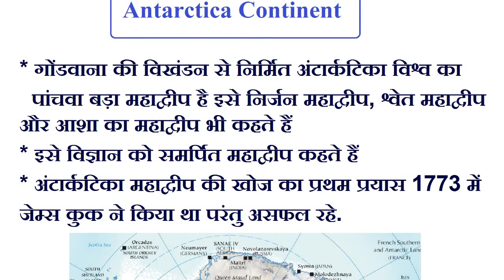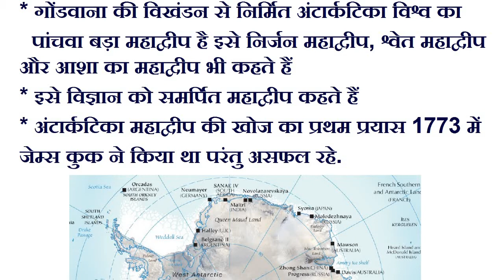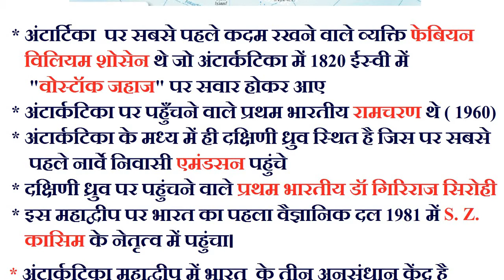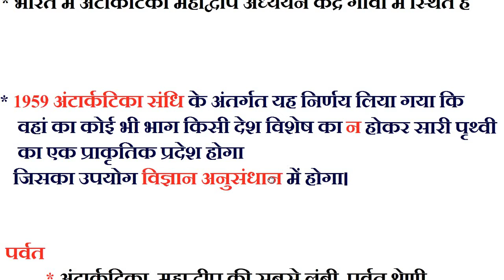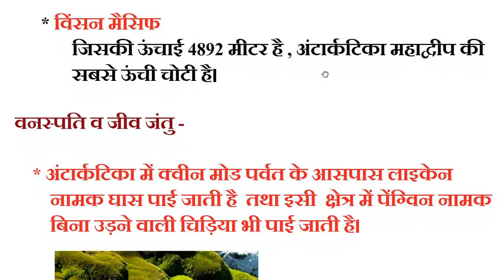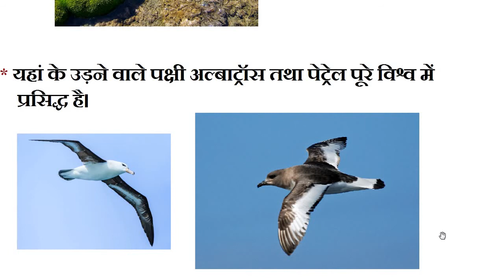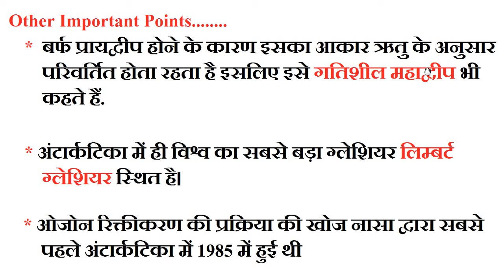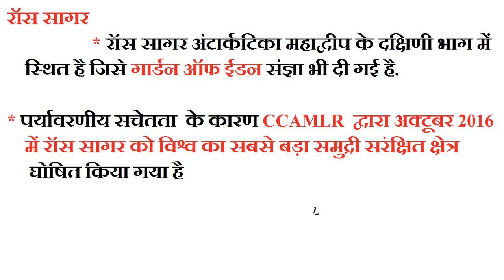Antarctica Continent अंटार्कटिका महाद्वीप World Geography for All Exams. cpmplete in single video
hello friends
इस वीडियो में हम अंटार्कटिका महाद्वीप के सभी विषयों के बारे में चर्चा करते हैं.
अंटार्कटिका महाद्वीप के पर्वत , वनस्पति ,  और इससे जुड़े सभी तथ्य जो हर परीक्षा में पूछे जाते है।
Australia continent complete in 15 min.